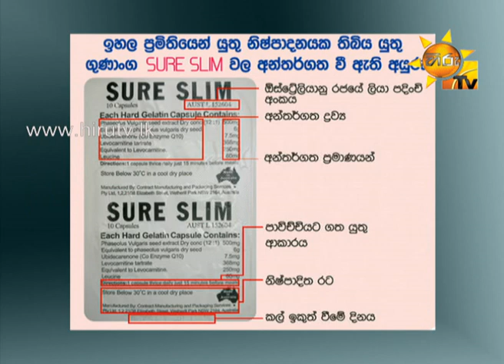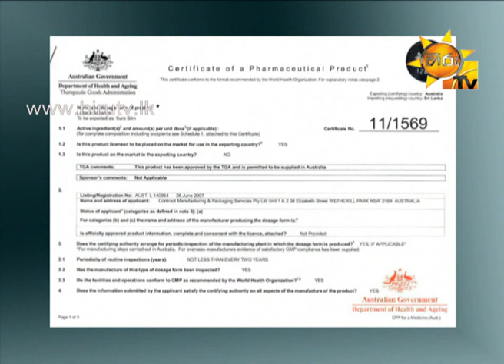Hiru TV MORNING SHOW 2014-04-07